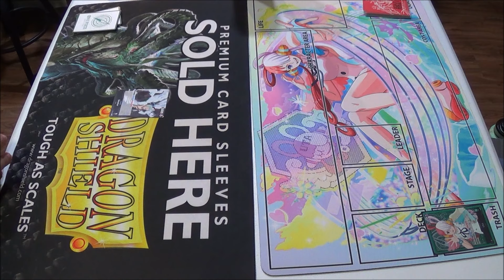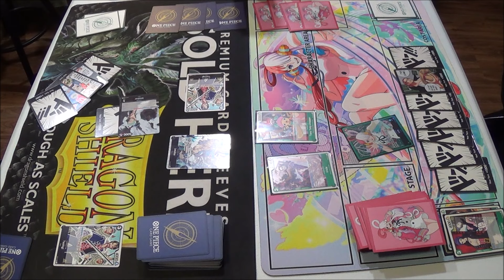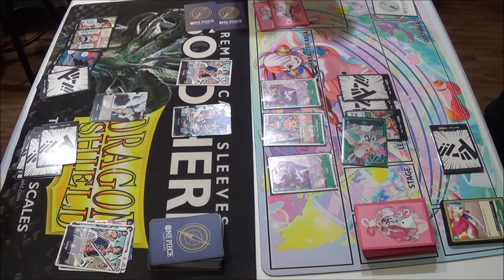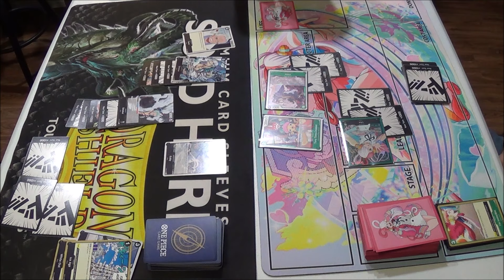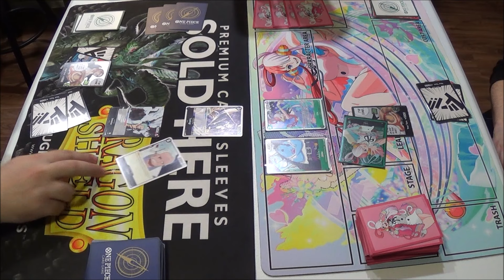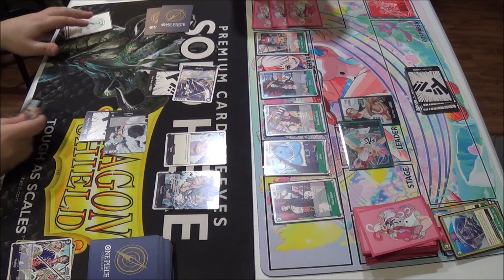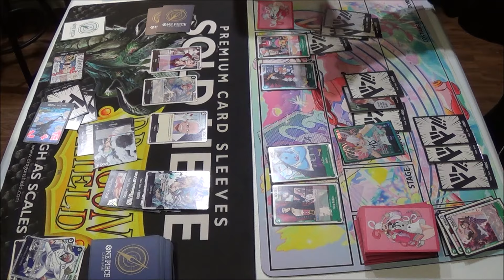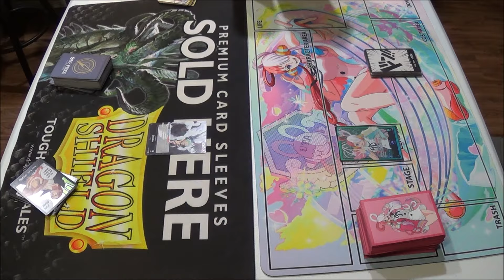One Piece TCG: Black Smoker Deck vs Green Uta Deck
We are back with another OP game! Honestly I really love this game especially this new deck and I can't wait to get the new leader